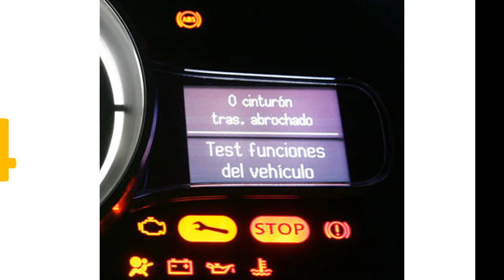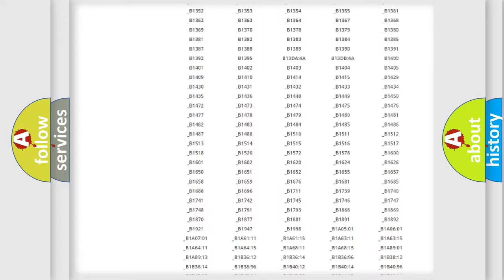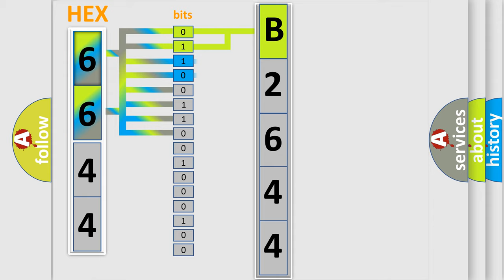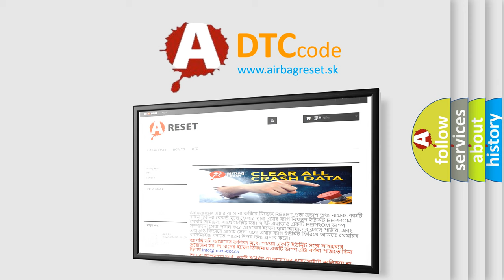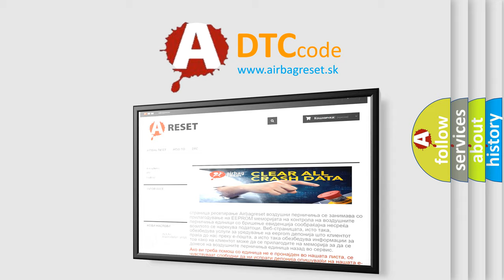DTC Nissan B2644 Short Explanation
Contents:
0:21 Basic DTC analysis according to OBD2 protocol standard.
1:48 Insight into programming
2:58 A diagnostically understandable description of the Diagnostic Trouble Code
3:05 Basic error definition

Make:
Nissan
Code:
B2644
Definition:
Brake Control Brake Pedal Position Sensor Circuit Performance Bias Level Out of Range
Description:
Vehicle in Service Mode.Ignition voltage is greater than 10 V.
Cause:
C029C 1A,C129C 00, or C129F 00The electronic brake control pedal position sensor learn procedure has not been performed.